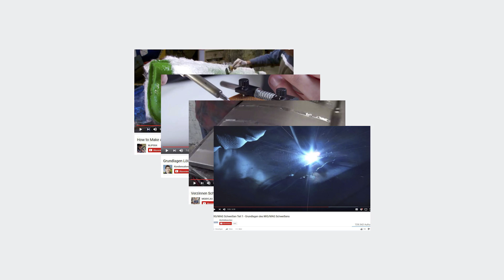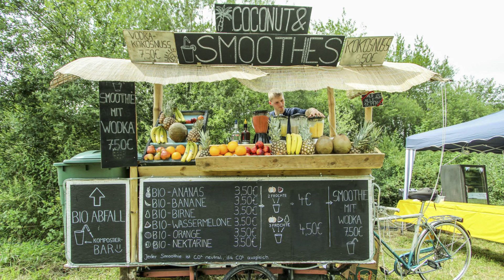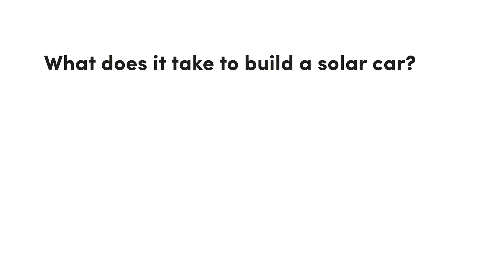What it takes to build a solar car | Jona Christians | TEDxMünchen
Jona Christians was schooled in the Rudolf-Steiner school in Munich-Schwabing. The Waldorf school system is known in particular for teaching its pupils in creativity, independence and objective thinking. In 2011 Jona was able to experience responsible and independent work with Greenpeace, whilst working in the even-supervision and public relations department. Ever since Jona is infected by the idea of a sustainable way of life. In 2013, together with Laurin Hahn, Jona founded "Coconut & smoothies GbR", a mobile, self-designed and realized smoothie bar, which was most often requested for large events. Since 2012 Jona and his friend Laurin are working on a solution for sustainable mobility.